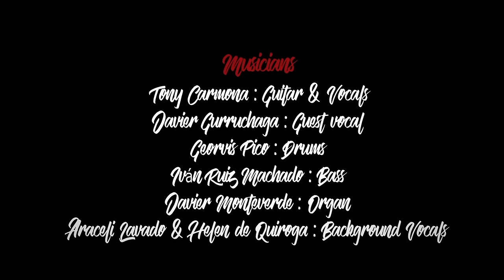Hungry Wolf Tony Carmona (feat Javier Gurruchaga)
"Hungry Wolf" (Lobo hambriento) Este tema está inspirado en los años 60 y 70, la época dorada del Rock.
Trata sobre el mito de la pasión que parece que a los artistas nos surge en las noches de desenfreno, solo porque el arte y los momentos de inspiración parece que son mas fructíferos bajo el amparo de la noche, y si es con luna llena mejor...